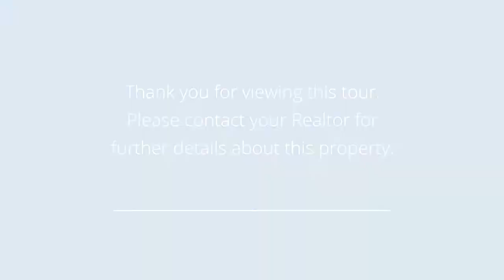14434 Hawthorn Dr Clive, IA 50325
Presented by: AJ Anderson